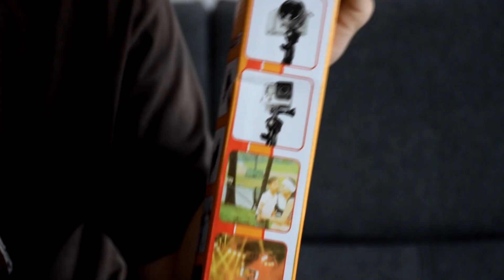Unboxing a Test - Yunteng YT-188